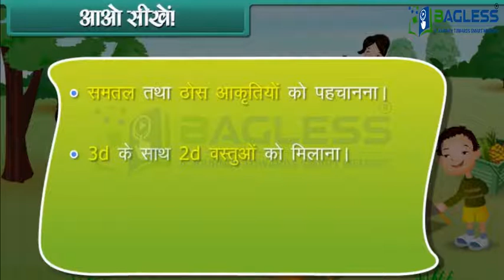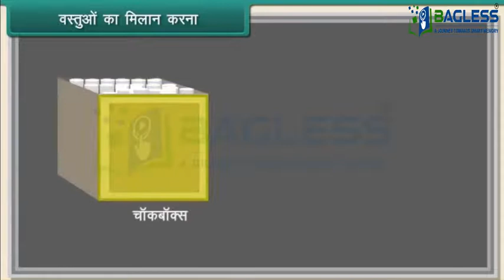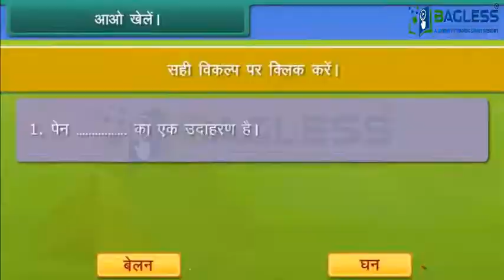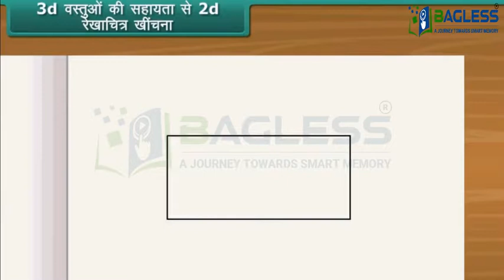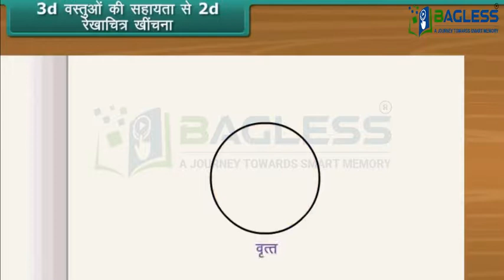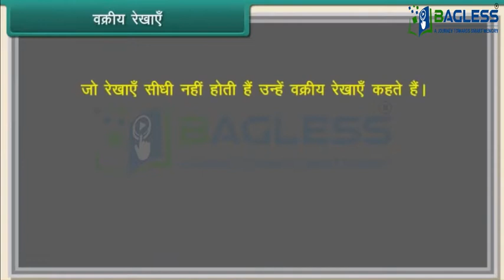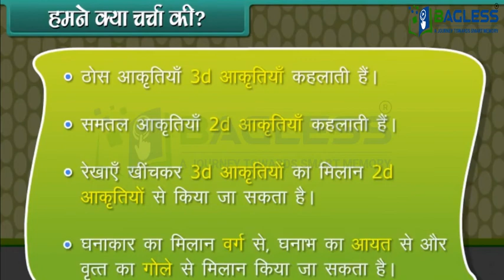Shapes And Spaces 9 | Math | Class 2 | NCERT | @BaglessIndia | Memory Science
1. 20 year+ experience in a franchise business
2. Our mission is stress-free education across the globe.
3. we have multiple trainers for complete knowledge at the lowest cost.
4. Memorize faster, have strong retention & accurate recollection.

Earning with Respect.
Let's make education easy and interesting.

You can be a part of our business too.